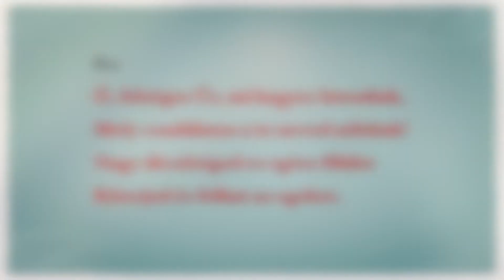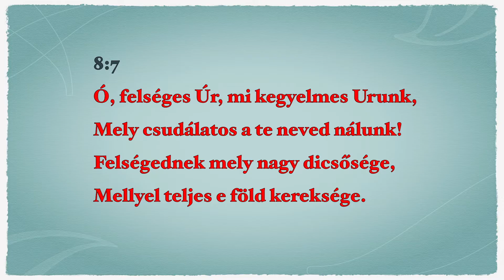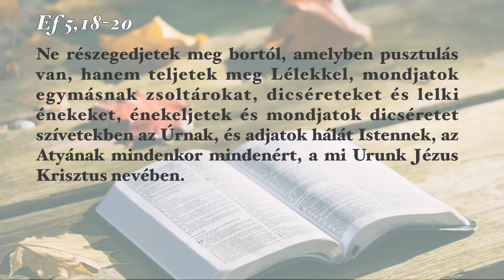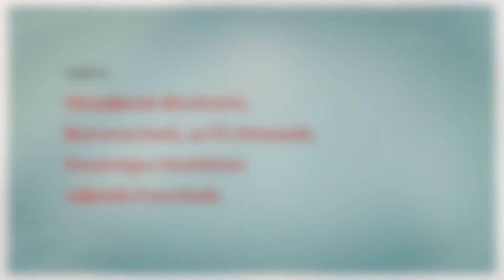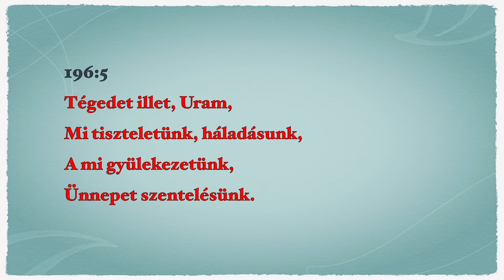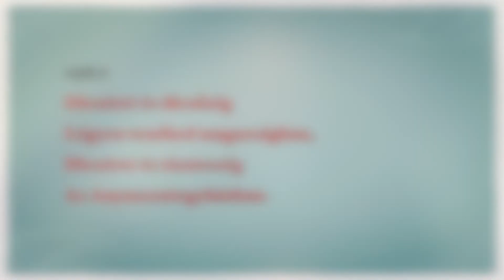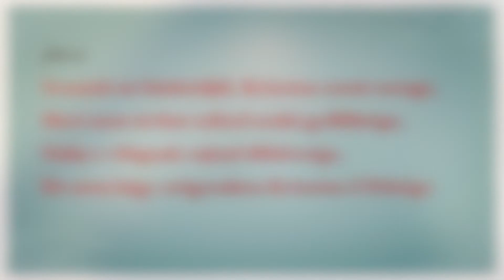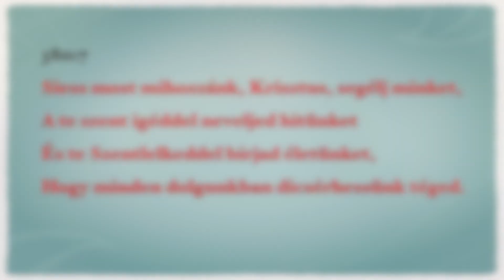Részegség és lelkiség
Vasárnapi istentisztelet az adorjánházai templomból. Igét hirdet: Füstös Gábor lelkipásztor